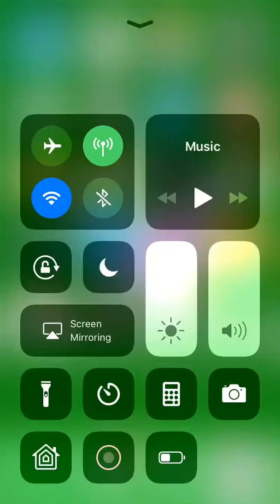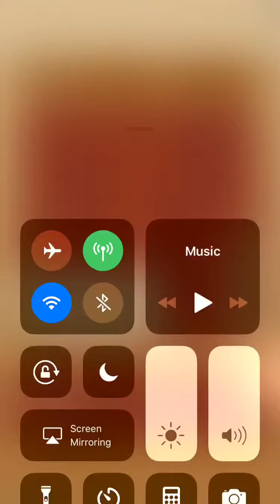Playing helix Jump